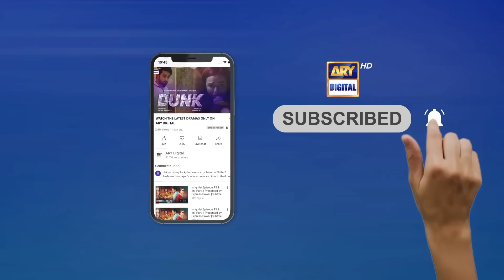Azmaish Episode 26 [Subtitle Eng] | 10th August 2021 | ARY Digital Drama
Azmaish is a story of two sisters and their step sister is being treated badly.

Directed: Fajr Raza

Cast:
Shahood Alvi,
Fahad Sheikh,
Yashma Gill,
Kinza Hashmi,
Laila Wasti,
Minsa Malik,
Furqan Qureshi,
Gul-e-Rena
Rashid Farooqui and Others.

Watch Azmaish Every Monday To Saturday at 7:00 pm Only on ARY Digital